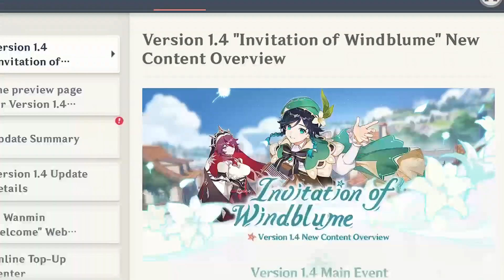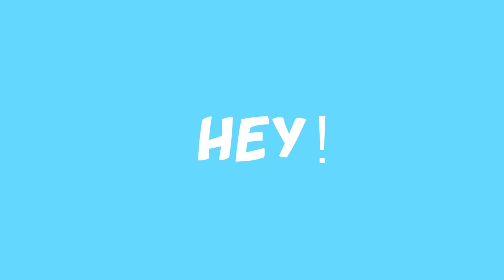EHE TE NANDAYO